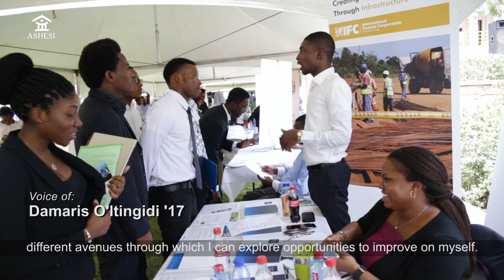Here We Are: A Look Back at Graduation 2017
Hear through the voices from graduation, what an Ashesi Education means for students and their families.